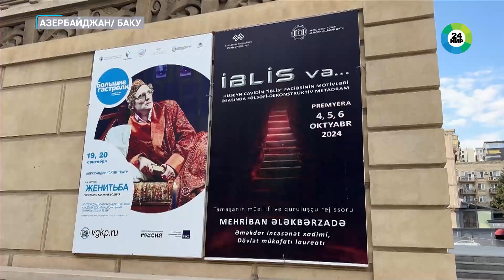Александринский театр показал «Женитьбу» Гоголя в Баку